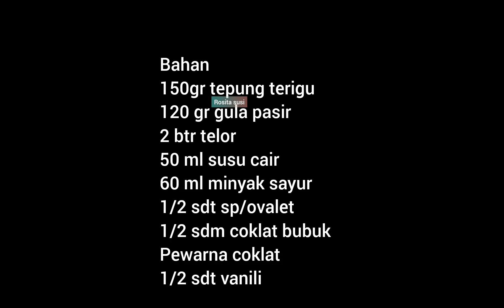pantas laris rasanya enak banget‼mini vanila cake wajan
Bahan
150gr tepung terigu
120 gr gula pasir
2 btr telor
50 ml susu cair
60 ml minyak sayur
1/2 sdt sp/ovalet
1/2 sdm coklat bubuk
Pewarna coklat
1/2 sdt vanili